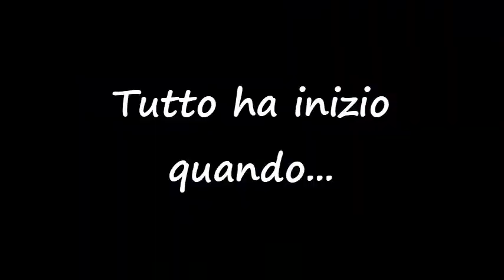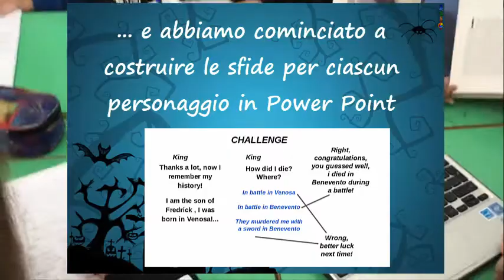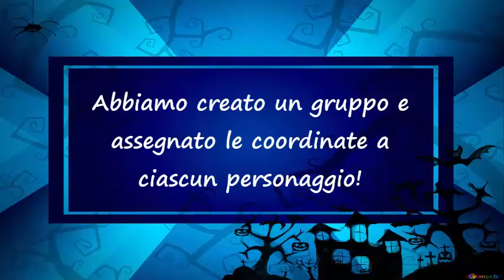Town Ghosts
Attività di AR presentata per il Premio Scuola Digitale 2019